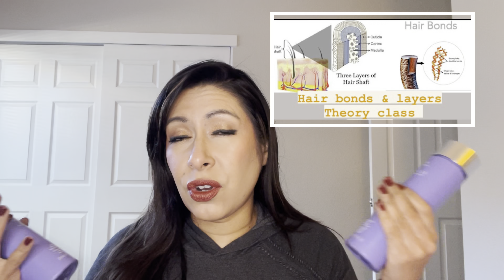Productos Favoritos Otoño 2023 | cuidado del cabello, maquillaje, cuidado de la piel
Mascarilla para cabello de Proteina de Eliza Vecca:

Tratamiento de vinculos de cabello K18:

Tratamiento de vinculos de cabello Living Proof con $14 de descuento: